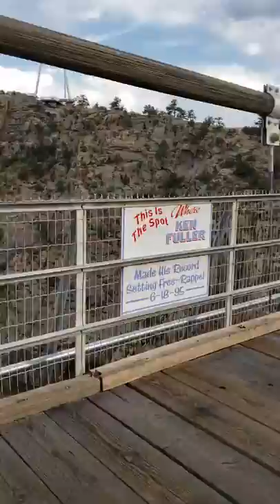Royal Gorge Bridge in time lapse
The music is some generic YouTube music. I don't know how to put in the copyright stuff for it but it was free YouTube music from the editing page, so Props to them. I also can't seem to get it to upload in high-def only 480